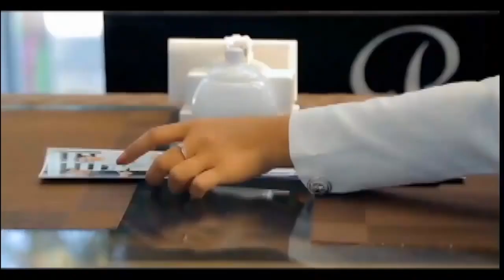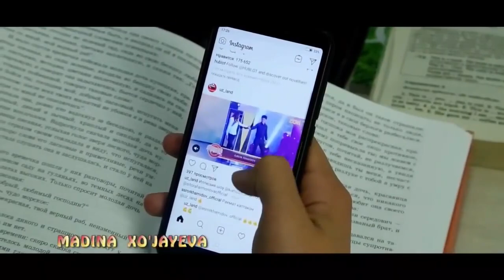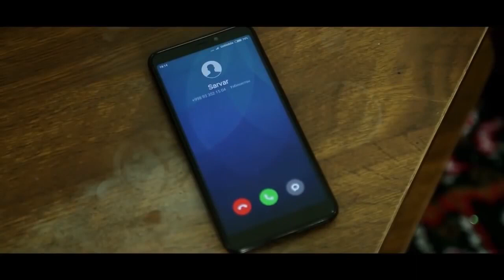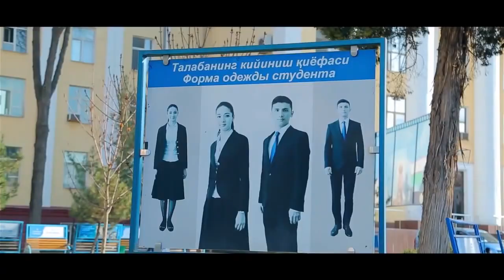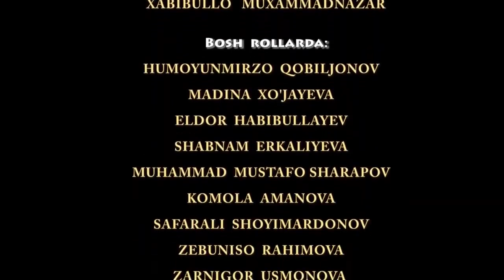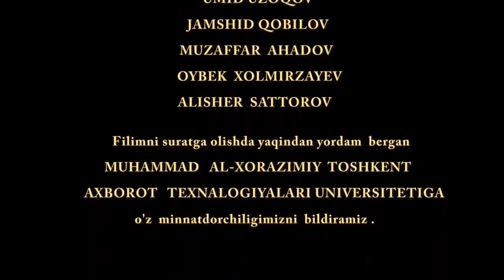Bitta qiz uchun instutga kirgan yigit - UzbekFilm.